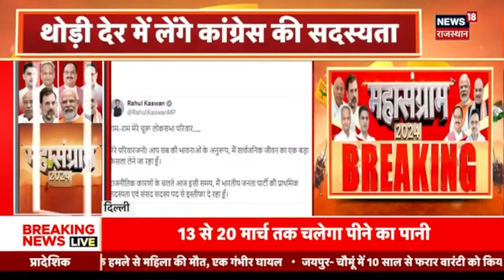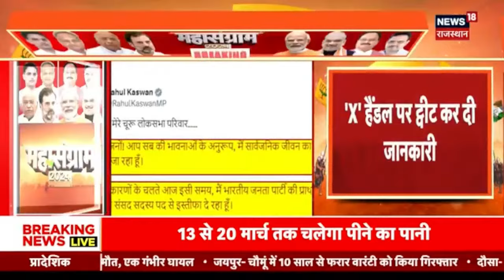Live : Rahul Kaswan ने थामा Congress का दामन ! Loksabha Election 2024 । Rahul Gandhi। Gehlot